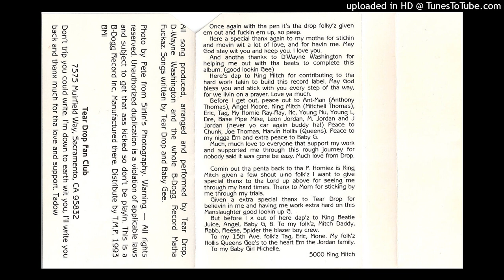07 - Jockaz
1993 - Tear Drop Da Manslaughter - Death Threat (1993) Sacramento, CA